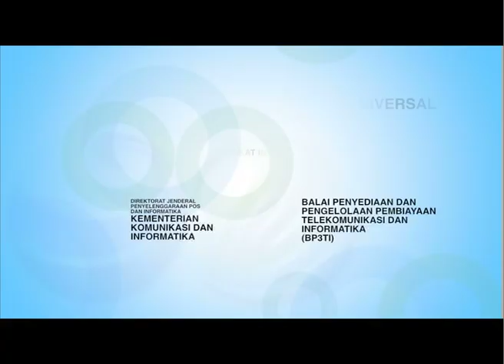KEWAJIBAN PELAYANAN UNIVERSAL/UNIVERSAL SERVICES OBLIGATION-KEMENTERIAN KOMINFO-BP3TI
Versi 1 Komunikasi : Terintegrasi Secara Lokal Terhubung secara Global

PRODUSER : Achmad Firdaus Ariyanto
DIRECTOR : Luy Hando
UW DOP : OJEL
LAND & AERIAL DOP : Rudi
EDITOR : OJEL

ANTV, TVONE & METROTV